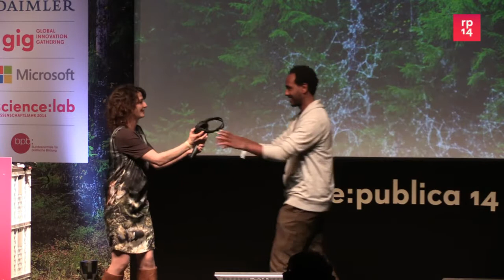re:publica 2014 - Markos Lemma: Tablet based self-learning in rural areas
Markos Lemma: A window to the World? Tablet based self-learning in rural areas – an ethiopian example